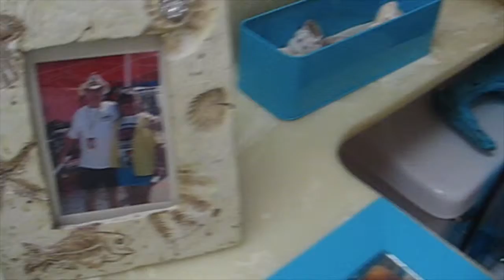Upstairs Guest Bath 2015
This video is the Guest Bathroom upstairs